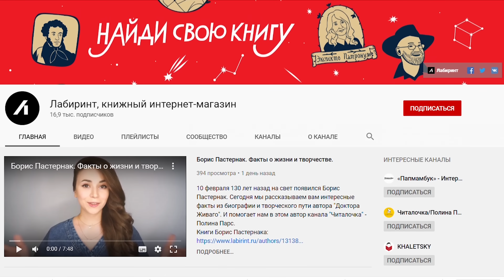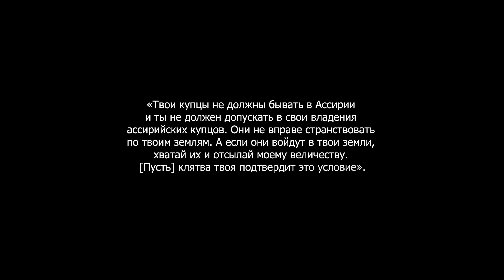Катастрофа бронзового века // Redroom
Сегодня поговорим о настоящем конце света - катастрофе бронзового века. Нашествие народов моря, изменения климата, коллапс древних цивилизаций - все как мы любим. Ну и конечно, некоторое количество мрачных намеков о том, что случается с целыми цивилизациями, когда они, казалось бы, достигают пика развития и процветания. Особенно рекомендуем в том случае, если вы думали, что история начинается с Древнего Рима и Древней Греции, а где-то параллельно еще был Египет, сегодня мы крепко взялись за этот несправедливый стереотип. Шумер, Троя, Крит и Микены, хетты - и все в одном видео.

Сценарий:  Егор Зырянов , Всеволод Зинкевич
Режиссер монтажа, художник анимации - Алена Пашко
Оператор - Марина Колесникова
Дизайн и анимация персонажей - Юлия Солуданова
Фирменный трек: Александр Zender

Использованы фильмы:
"Нефертити" 1961
"Благие знамения"
"Троя"
"Царь Эдип"
"Чернобыль"
"Пятый элемент"
"Марс атакует!"
"Бен Гур"
"Империя святого Петра"
"Ной"